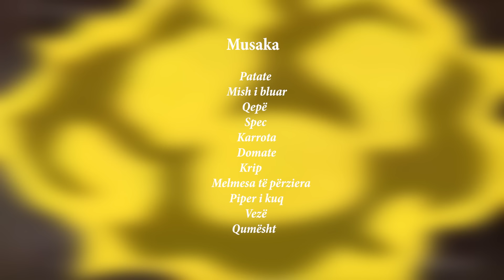Kuzhina Jonë - Musak